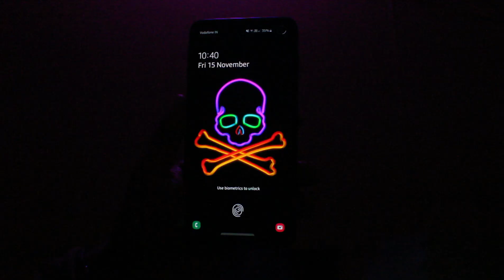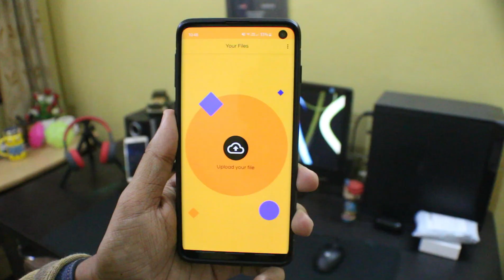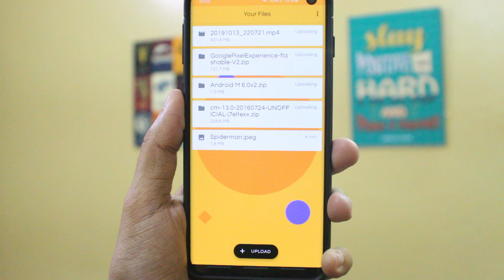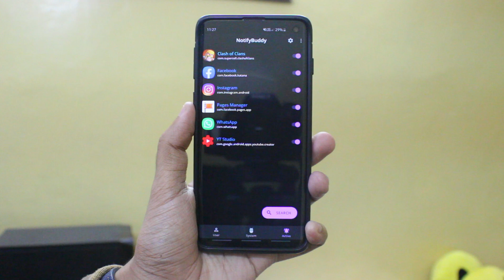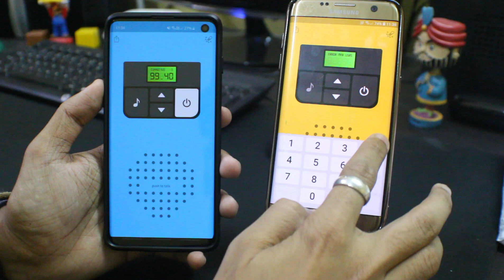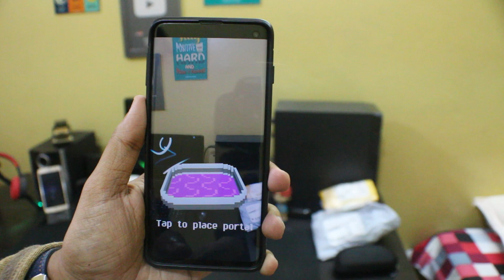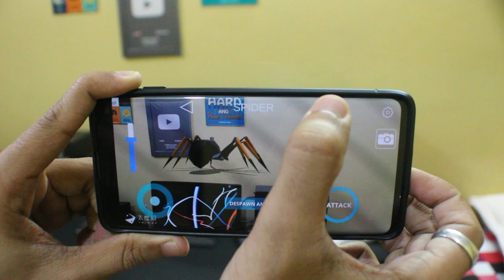Top 6 Amazing Android Apps YOU MUST INSTALL RIGHT NOW